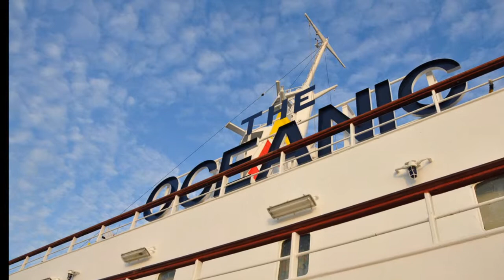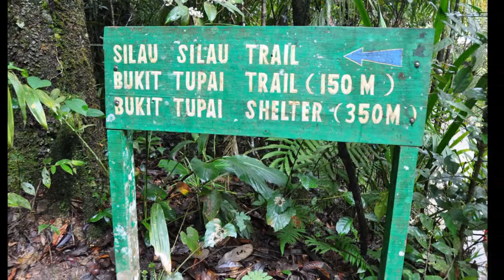マレーシア コタキナバル